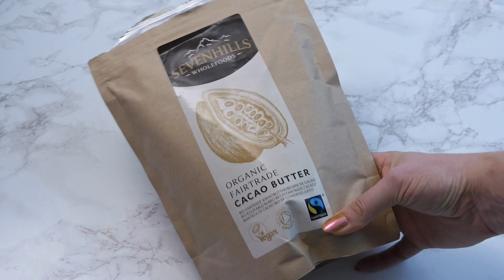BUNTE PRALINEN SELBER MACHEN | glänzende Pralinen [auch super als Weihnachtsgeschenk]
* INFOBOX HIER ÖFFNEN *

eine lange Zeit bin ich an selbstgemachten Pralinen verzweifelt - ich wollte genauso glänzende, bunte Pralinen machen, wie man sie auch fertig kaufen kann. Und endlich hab ich den Dreh raus, was ich euch natürlich nicht vorenthalten will! :D

Gefüllt sie die Pralinen übrigens einmal mit einer Orangen-Ganache und zum anderen mit einer Rosen-Ganache, aber da könnt ihr ganz anch Geschmack auch andere Füllungen verwenden!

Liebste Grüße
eure Äna

♥ Das ganze - REZEPT - findet ihr hier:

folgt schnellstmöglich :))

♥ Folgende Sachen habe ich im Video verwendet:

Pati Versand Diamant
Pati Versand rund
Rote Farbe
Grüne Farbe
Schokoladen Thermometer

Trotzdem ist es nur eine Empfehlung für euch und ihr könnt die Sachen natürlich auch woanders kaufen :))